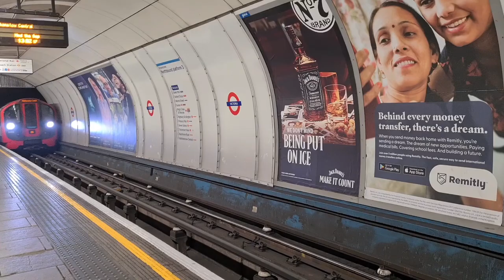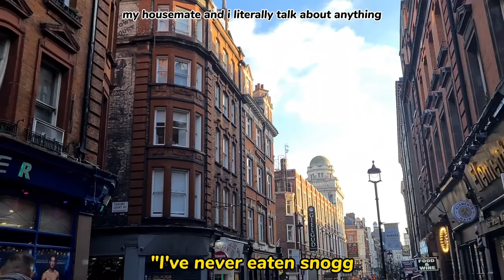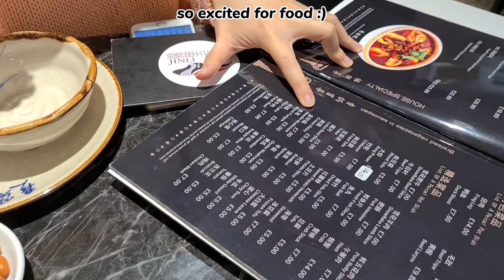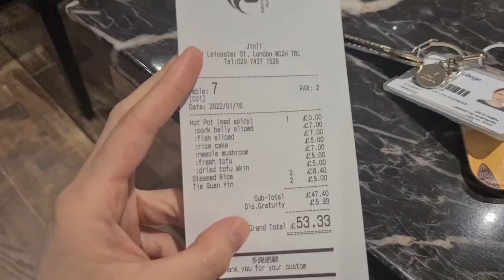Life of an International Student in London ❤️ Fo Guang Shan Temple & Mala Mukbang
watch me eat mala with my housemate at jinli in chinatown 😋 remember to watch in 1080p!

📹 content
00:00 - preview
00:28 - visiting temple
3:45 - mala mukbang

📍 100 Places in London Before Graduation
3. Fo Guang Shan Temple
4. Jinli Restaurant